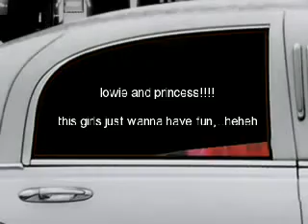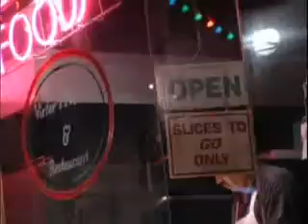Kindly meet them,..!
katuwaan lang,..gusto nila ehh,..hahahaahha